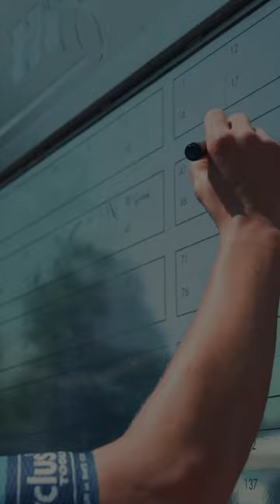grenzbelastung pt.3 | preview